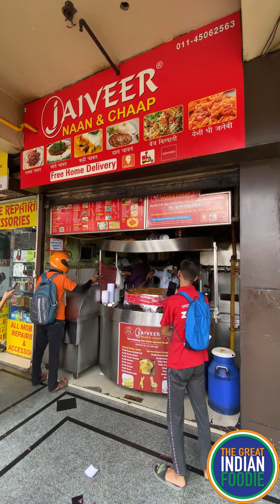Tawa masala Chaap & Naan